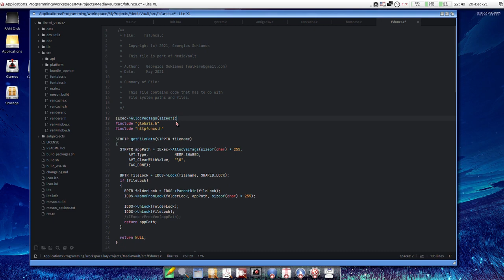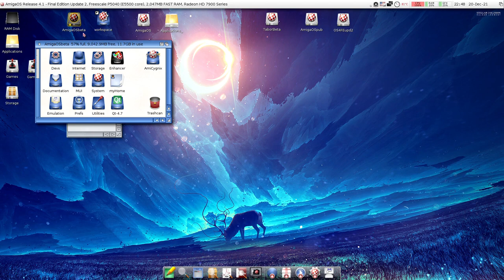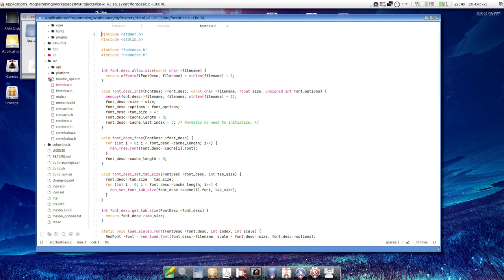Lite XL v1.16.12 on AmigaOS 4 - Preview of the first working version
This is a preview of my WIP port of Lite XL v1.16.12 editor to AmigaOS 4.1 FE. A few things remain to be fixed before a beta preview release.

You can find more information about the status of this project